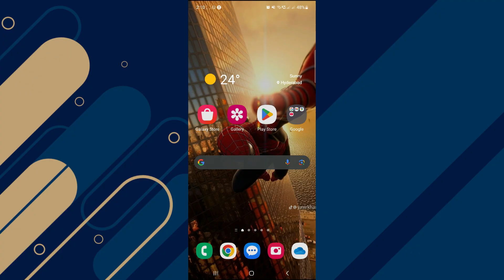HOW TO UPDATE CASTLE APP IN 2025! (STEP-BY-STEP)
In this step-by-step guide, I’ll show you how to update the Castle app in 2024 to ensure you’re using the latest version with all the new features and bug fixes. Whether you’re on Android or iOS, I’ll walk you through the process of checking for updates, downloading, and installing them without any hassle. I’ll also cover tips for troubleshooting common update issues. 👉 Make sure to watch until the end of the video to not miss out on any of the important steps.